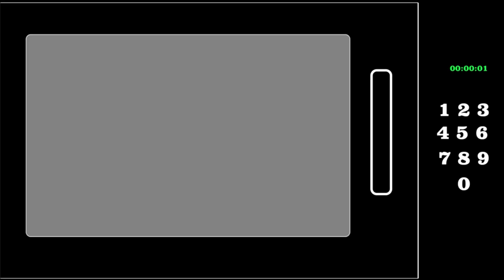Culver’s Pretzel Haus Pub Burger Meal Review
In this video, I am trying the limited time Pretzel Haus Pub Burger from Culver’s. It has a soft pretzel bun, 2 kinds of Wisconsin Cheddar cheese layered with Midwest beef, crispy bacon, pickled onions and Bistro Sauce. The meal includes crinkle cut French fries and a fountain drink. My total was $9.53.